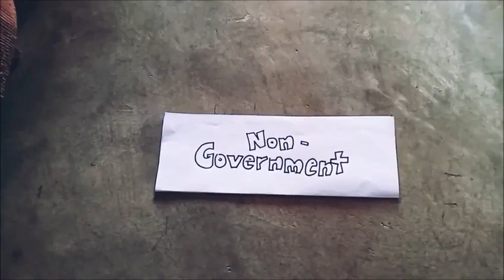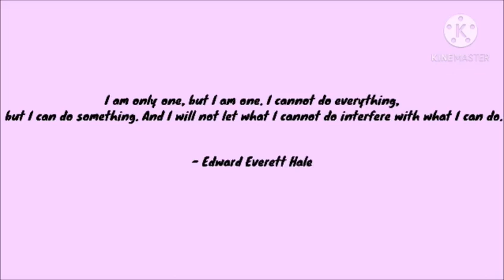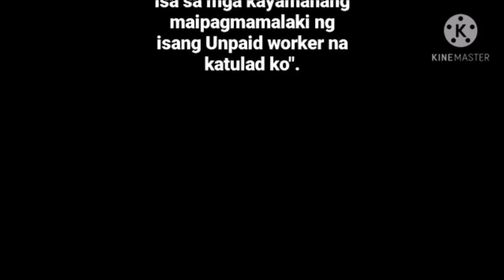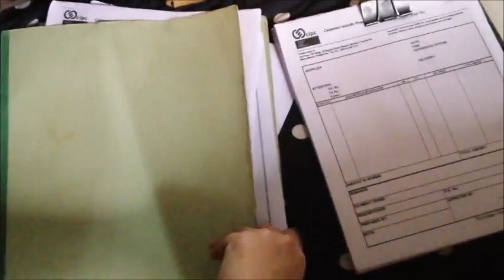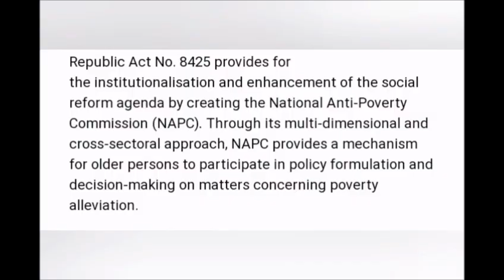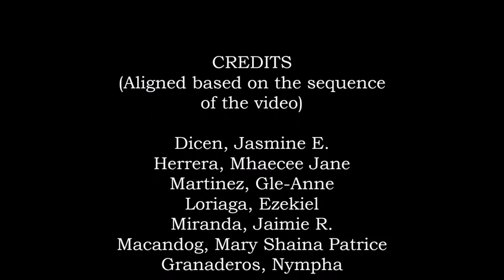Fields of Social Work_SWRK 60_A.Y 2020-2021 BSSW 1-3 (Community Welfare)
Submitted by:
Dicen, Jasmine E.
Herrera, Mhaecee Jane
Martinez, Gle-Anne B.
Loriega, Ezekiel
Miranda, Jaimie
Macandog, Mary Shaina Patrice
Granaderos, Nympha

Submitted to:
Bacor, Maria Catherine

GOD BLESS!